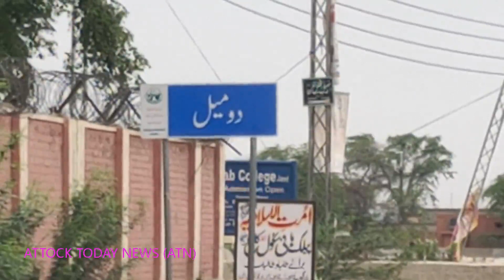Domail water supply Scheme tank during British period still good condition/Report Attock Today News